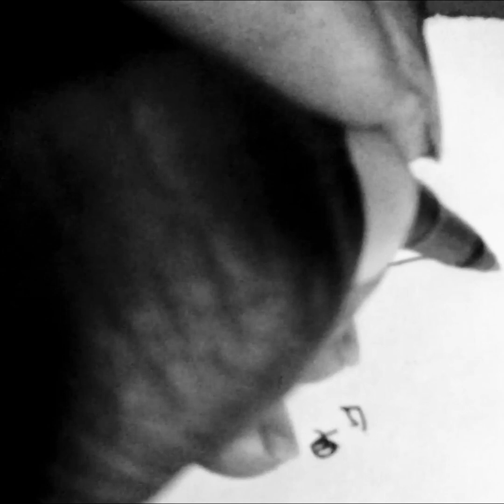art by Solomon dessesso @solomondessesso662